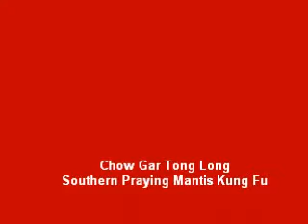Training and Techniques Montage - Chow Gar Southern Praying Mantis Kung Fu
Training drills and techniques from the Chow Gar Southern Praying Mantis Kung Fu System.